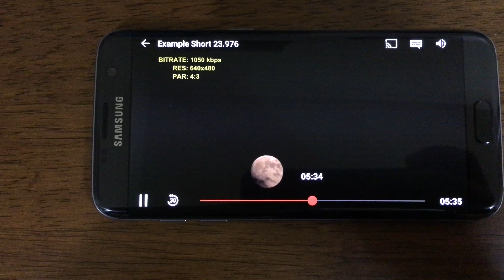AT&T, Verizon Netflix streams capped at 360p over LTE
Verified that 360p @ 560kbps maxrate is enforced for Netflix content delivery on AT&T and Verizon's LTE network, regardless of the amount of available network resources;

- All three mobile operators measured throughput over 20Mbps at the time;
- Used the latest version of Netflix app, and "Example Short" video which displays the bitrate and resolution;

- Verizon GS6
- AT&T Note 5
- T-Mobile GS7